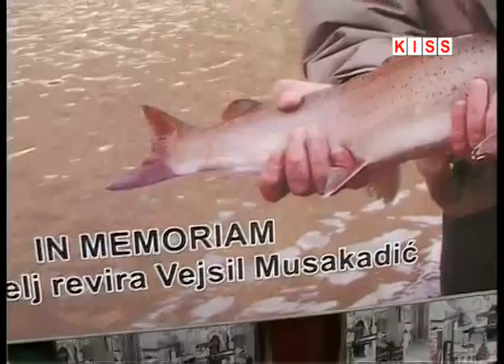U BUSOVAČI ODRŽAN KUP BIH U MUŠIČARENJU